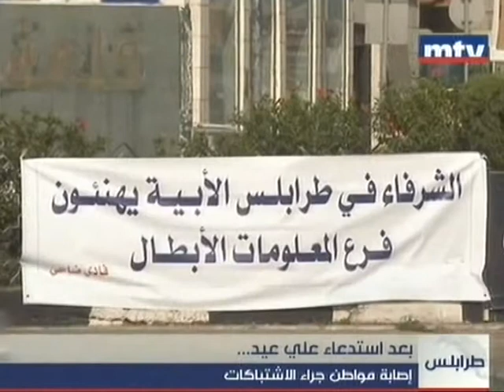طرابلس بعد استدعاء علي عيد